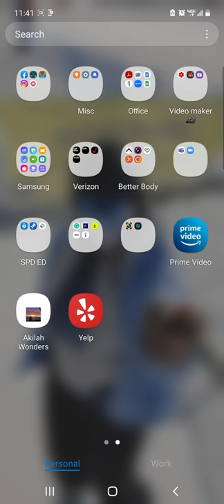Announcing a NEW.....!!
One stop shop of all things Akilah Wonders..head on over

Here is all the products I bought on  Amazon to use for Nissan Rogue living:
Accessories:
 Zento Deals Heavy Duty Expandable Rod
 Flow month Dish Basin with Drain by Progressive CDT-1 Collapsible
 Cute queen Black car Laptop/Eating Wheel Desk (Pack of 1)
 Dr. Meter HT-420 Portable Electric Air Pump Quick-Fill Inflator Deflator, Rechargeable Air Pump,
 Cozy Cabin Hanging Toiletry Bag Travel Toiletry Kit for Men Women Toiletries
 Portable Blender, Pop Babies Personal Blender, Smoothie Blender. Rechargeable USB Blender
Water:
 5-gallon Bottle Water Pump, USB Charging Portable Electric
 LUOOV Portable Camping Shower, Shower Pump with Detachable USB Rechargeable Battery,
 Battery and Power:
 SUAOKI Portable Power Station, 150Wh Camping Generator Lithium Power Supply
 TP-solar 30W Foldable Solar Panel Portable Battery Charger Kit
Fan:
 OPOLAR Battery Operated Rechargeable 9 Inch Battery Powered USB Fan
 Desk Fan, Aikoper USB Small Table Personal Electric Fan with Twin Turbo, 2 Speeds
Window covers:
 Oxdigi Blackout Blind Shade Portable with Suction Cups 18.9 x 36.6 inches
 Oxdigi Blackout Blind Shade Portable with Suction Cups 14.9 x 29.5 inches
 ZATOOTO Side Window Sunshades for Car - 2 Pcs Front Sunshades
 ZATOOTO Car Side Window Sunshade - 2 Pcs Rear Sunshades Magnetic Curtain
 ZACAR Car Window Shade (4 Pack), Cling Car Window Shade
Laundry:
 WOWLIVE Extra Large Laundry Bag Laundry Backpack Hanging Laundry Hamper
 Camco 19 Inch x 22 Inch 51031 Nylon Mesh Bag
Bug screen:
 Magic Mesh New and Improved Hands-Free Magnetic Screen Fits Doors Up to Up
Heating accessories:
 Elantrip Machine Washable Electric Heated Blanket 12 Volt for Car
 Heater Fan 3-Outlet Plug in Cig Lighter Demister
 Spardar 12V Car Boiler Electric Travel Portable Kettle Fast Water Boiler & Heater
Bathroom:
 KIKIGOAL Bigger Washable Portable Air Inflation Blue Bed Pan Toilet
 OUTFANDIA Emergency Urinal, Portable Mini Outdoor Camping Travel Shrinkable